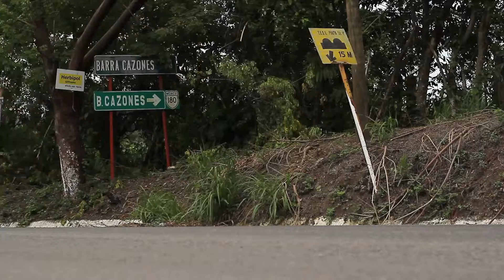Taller de Primeros Auxilios para Tortugas Marinas en Barra de Cazones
Se llevó a cabo el Taller de Primeros Auxilios para Tortugas Marinas en Barra de Cazones, Poza Rica.

Realizado gracias al apoyo del Programa de Conservación de Especies en Riesgo (PROCER) por parte de la Comisión Nacional de Áreas Naturales Protegidas (CONANP) impartido por el Médico Veterinario Zootecnista Eduardo Gazol del Centro Veterinario de Xalapa y Coordinador Clínico de la Red de Varamiento de Tortugas Marinas del Estado de Veracruz y el Biol. Raúl González Díaz Mirón por parte del Acuario de Veracruz.

La principal finalidad de este Taller es capacitar a las personas que integran la Red de Campamentos Tortugueros para responder oportunamente y brindar atención primaria ante contingencias médicas de tortugas marinas.